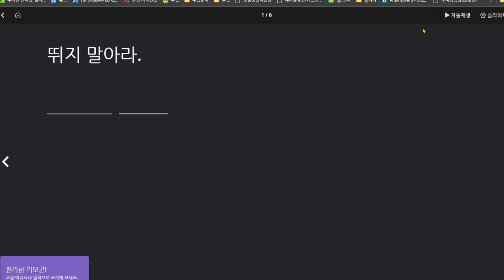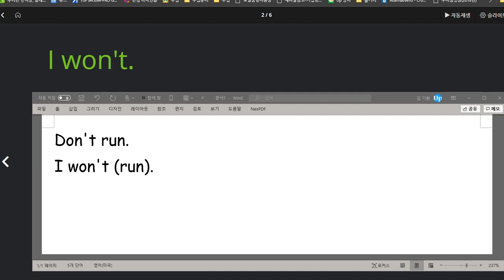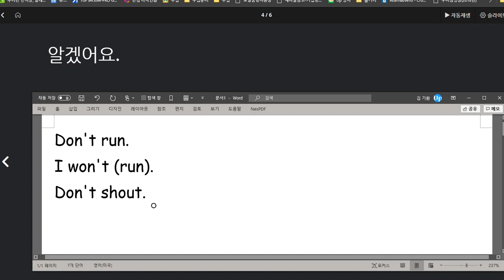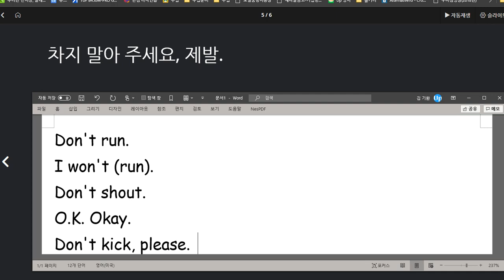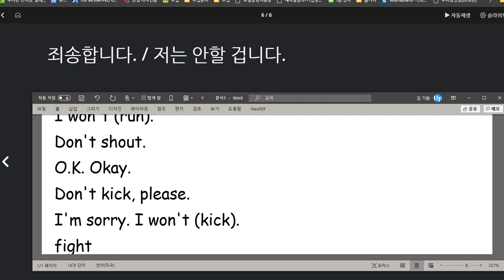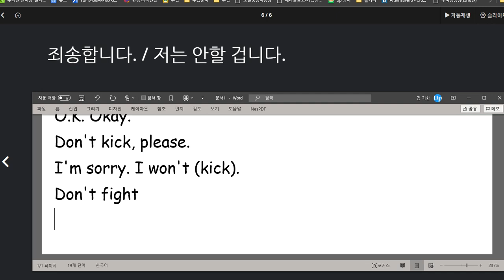유한별 2020 08 26 다시 말하기 테스트와 쓰기 테스트 준비가 제대로 되어 있지 않음